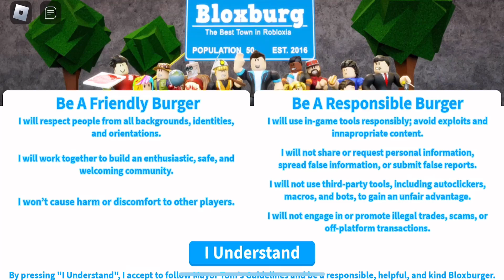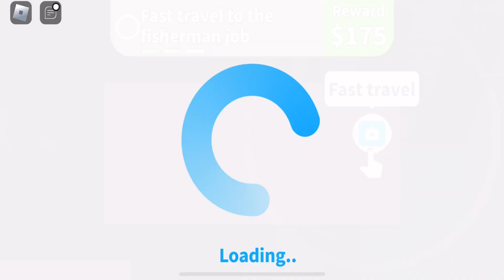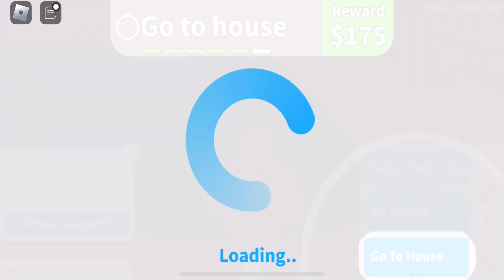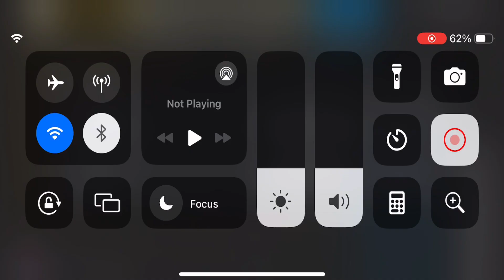Welcome to Bloxburg - Now Free To Play- ROBLOX GAMEPLAY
Welcome to Bloxburg - Now Free To Play- ROBLOX

👋 Welcome to the town of Bloxburg, where you can be anything you want to be!

🏡 Build and decorate, or buy the house or creation of your dreams!
👕 Customize your character with outfits and roles!
🎭 Roleplay with friends using interactive items and emotes!
💼 Choose a job and earn money + rewards as you work!
🚗 Select one of many vehicles and drive around town!
🏆 Level up your skills, such as cooking, and unlock exciting content!

Thanks for playing! Make sure to follow us ⭐ and give the game a thumbs up! 👍

Genres: Roleplay, Building, Life Simulation, Hangout, Town & City, Driving